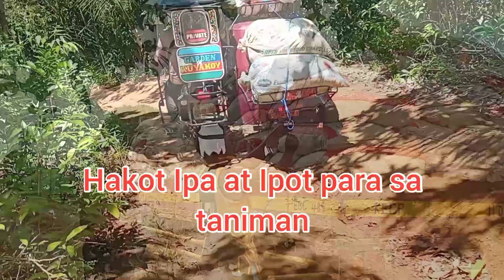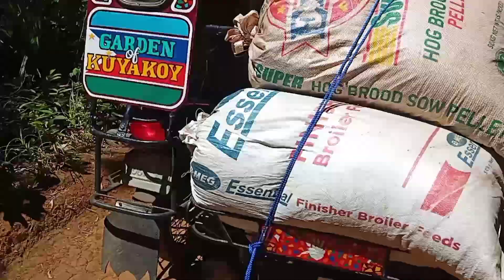Hakot ng Ipa at Chicken Dung